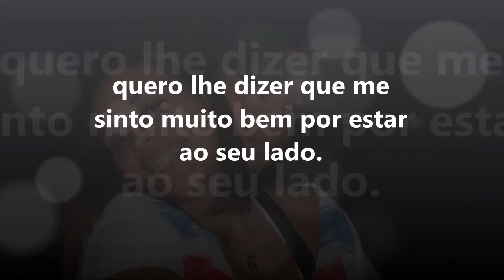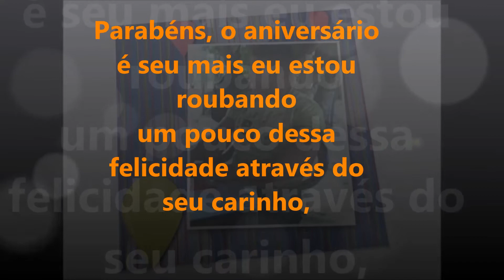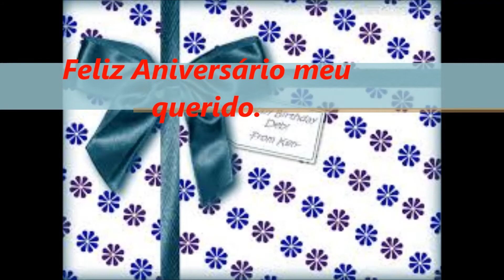Meu Filme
niver de mor